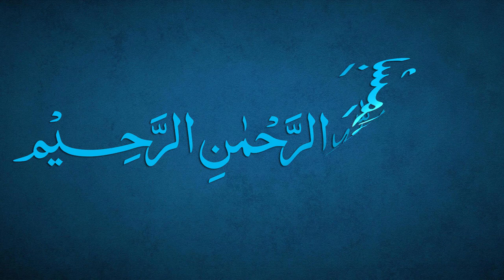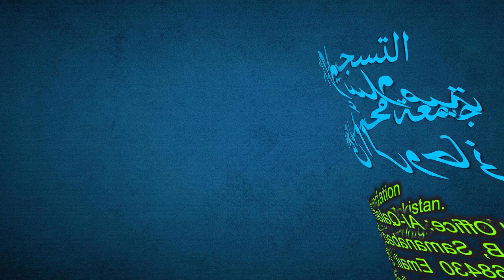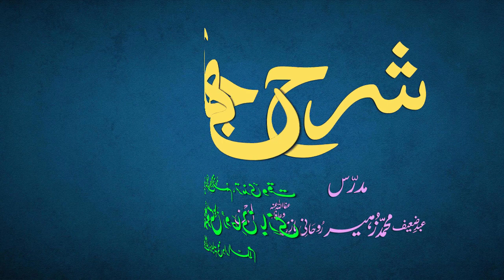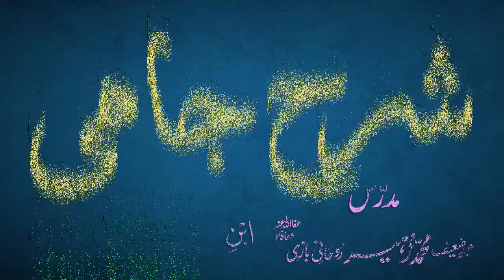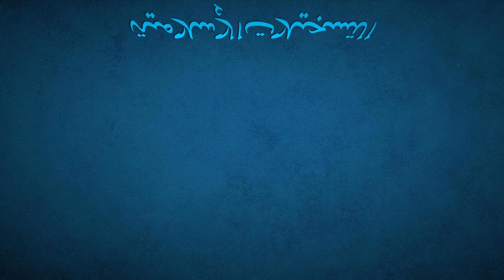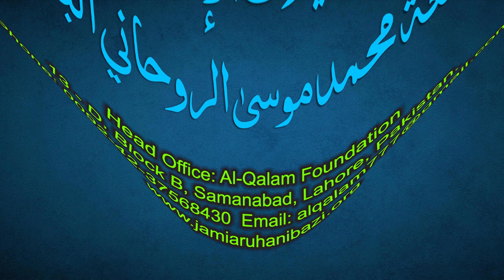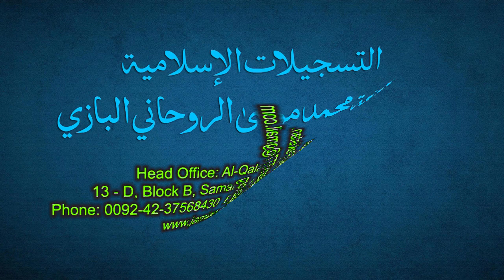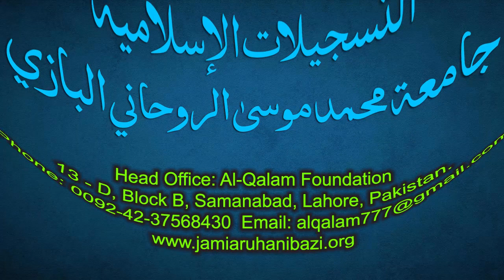Sharh-e-Jami Dars 12 - Tarkeeb | Maulana Muhammad Zuhair Ruhani Bazi | 23/06/2021 | شرح جامی